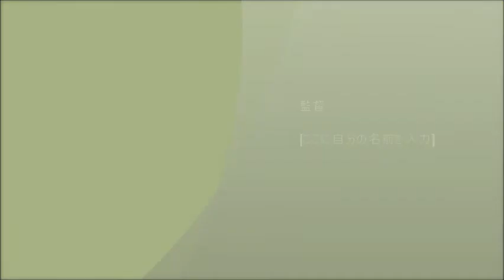クリスタルボウル と ティラル ライアー のコラボレーション演奏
南小国のサロン、ＴＳＴにて行われた、クリスタルボウルとティラルのコラボ演奏です。
この後に、TAIJYUさんの鍵盤ハーモニカとクリスタルボウルのコラボもありましたよ。

【演奏者】

ティラル　ライアー　：　まるの日圭　（南阿蘇在住）

クリスタルボウル　：　なーや　（屋久島在住）